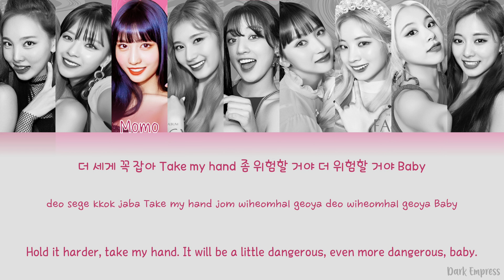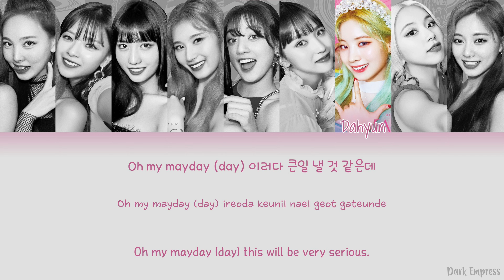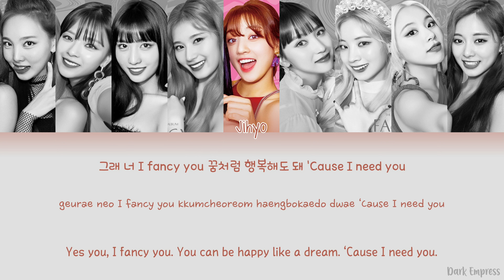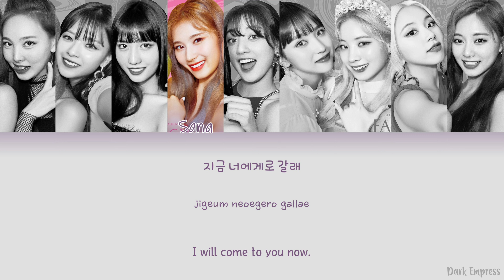TWICE (트와이스) - FANCY - Color Coded Lyrics [Han|Rom|Eng]